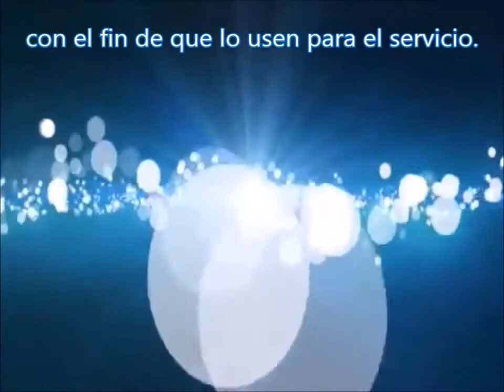El Protector de La Precognición. EL conocimiento directo del futuro.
Protectores de 1ra. Generación...
Días de un futuro cercano...